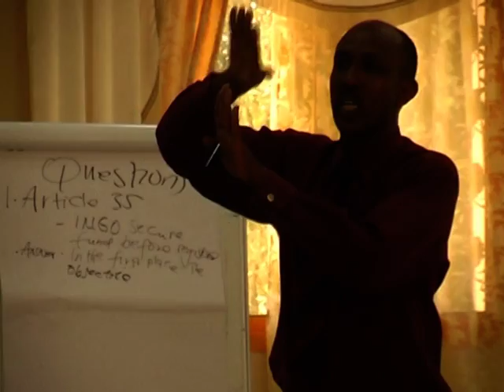barn qorshaynta qaranka xeerka xakamaynta haydaha